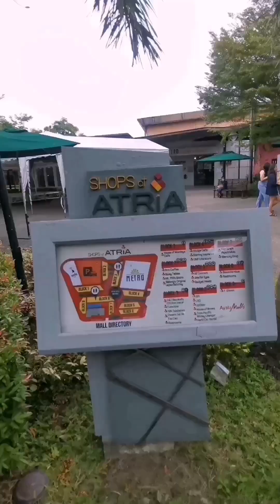ATRIA PARK DISTRICT